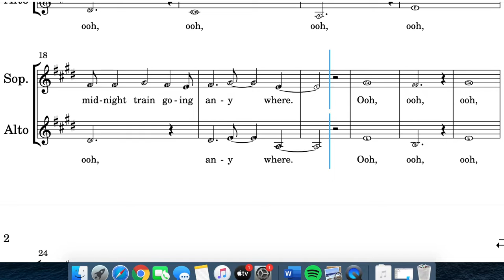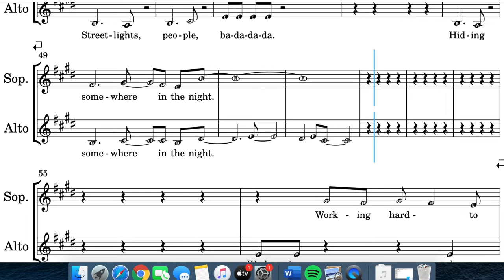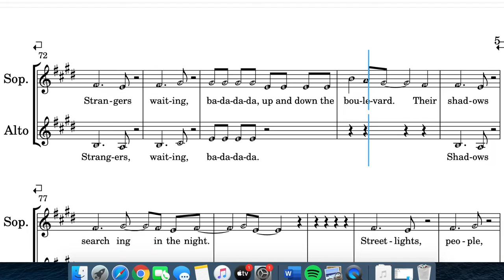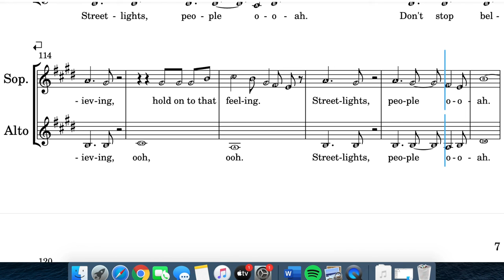house music practice